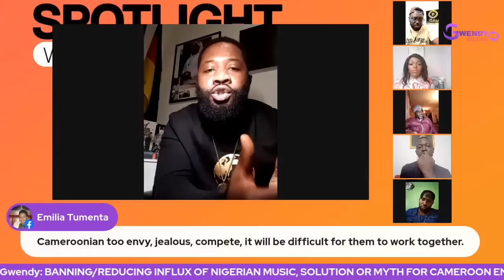BAN/REDUCE INFLUX OF NIGERIAN MUSIC, SOLUTION OR MYTH FOR CAMEROON ENTERTAINMENT?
5 GREAT MINDS, ONE TOPIC, DIFFERENT OPINIONS
🌟GWENDYMEDIATV this Tuesday on SPOTLIGHTwithGwendy @ 2pm USA EST / 8pm C.A.T welcomes 5 Great Minds, each with completely different options, and approaches, to attempt this very critical question.

* ConversationTopic: 🔥🔥🔥🔥🔥🔥🔥🔥

🌟 BAN / REDUCE Influx of Naija Music ???
🌟 What ROLE is MINAC playing in implementing this
🌟 SANCTIONS,  How to proceed ?
🌟 ANY CONCRETE Solutions???
🌟 CAMER ARTISTS NOT BANKABLE ENOUGH ???

         * Come Ready with your questions *
        It's going to be 🌟 SOO HOT 🔥, BUT ENRICHING 🔥 👌 😍

** Participate by following us on

** LET'S SETTLETHISMATTER ; 🤔

Kwoh Elonge
Kwoh Elonge is a Cameroonian writer, researcher, and co-host of Freaky Table. He works as Bureau Head for Communication with Elections Cameroon and also as Coordinator of Research at Better Breeds Cameroon. He is currently wrapping up his doctoral studies at the University of Buea.
Chi Chi Ladislav
Founder, Owner of Bliss International Holdings; a Multimedia & Consultancy Firm which doubles as Market representative for Istanbul Trading Africa company in Cameroon.

Cyril Inter
Cameroonian Actor, Comedian, Entrepreneur and Founder of Prisoner's Support Cameroon

Epule Jeffrey
Epule Jeffrey is an award winning Cameroonian actor. He is one of Cameroon's most seasoned actors. Jeffrey has been in the industry for over 7 years now as He did his first movie in 2010. Since then he has been improving on his art; he has more than 30 movie appearances under his belt and a couple of awards as well.

Epie Aimglobal Official is a Cameroonian from the South West Region of Cameroon. He is a comedian, dancer,  philanthropist,  Entertainer and also a promoter and lover of Cameroon Music.

He's based in Germany. He's the fiance to one of Cameroons Biggest Social media personality who goes by the name @Newuh Christy CEO of Mama Atalaku Show